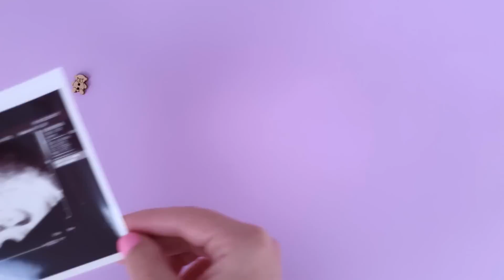baby development from 0 to 6 months old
Enjoy watching and thank you for being with us😘